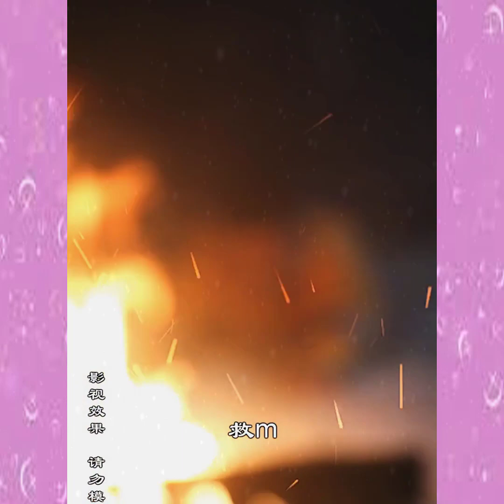Wohwhile actions! Life only gets better with precious actions | Part 118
Wohwhile actions! Life only gets better with precious actions |